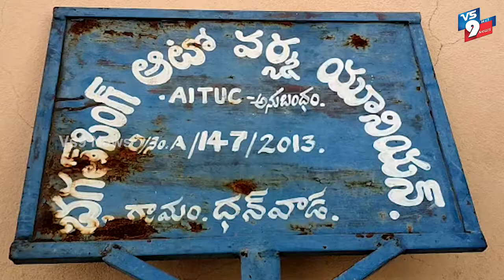నారాయణపేట జిల్లాలో ఆటో డ్రైవర్లు ఆందోళన ||VS9NEWS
Watch:
ధన్వాడలో ఆటో డ్రైవర్లు ఆందోళన

నారాయణపేట జిల్లా ధన్వాడ మండలంలో ఆటో డ్రైవర్లు తమ సమస్యలు పరిష్కరించాలని ఆందోళన చేపట్టారు. లాక్ డౌన్ కారణంగా తాము ఉపాధి కోల్పోయామని, ఏపీలో ఆటో డ్రైవర్లకు ప్రభుత్వం 10 వేలు ఇచ్చిందని, అక్కడ లాగానే తెలంగాణ ప్రభుత్వం కూడా తమకు 10 వేలు ఇచ్చి తమను ఆదుకోవాలని కోరారు.
ఈ కార్యక్రమంలో ఆటో డ్రైవర్ల యూనియన్ అధ్యక్షుడు నీరటి హుసేన్ అప్ప మసూద్ కృష్ణయ్య శ్రీరామ్ గోవర్ధన్ రఫీ పాల్గొన్నారు.